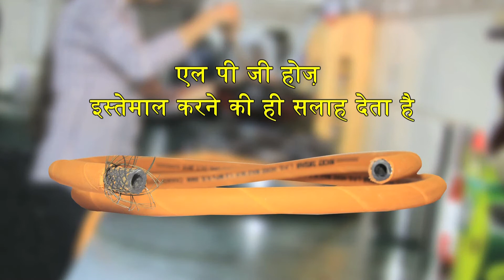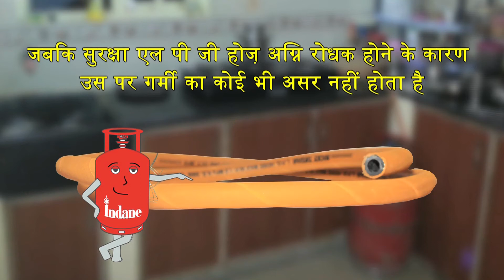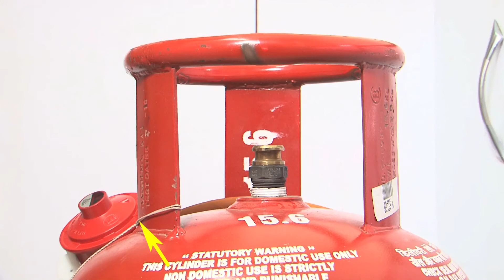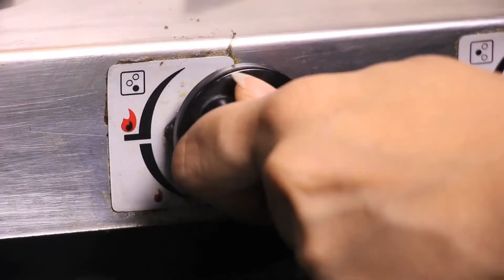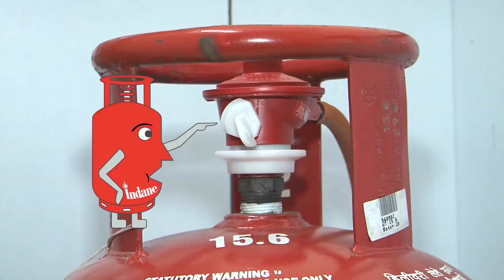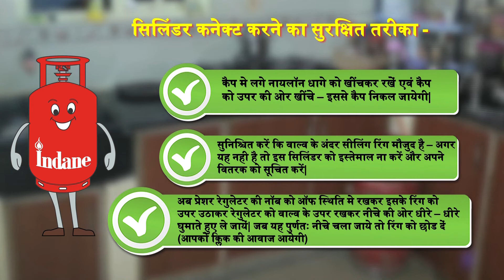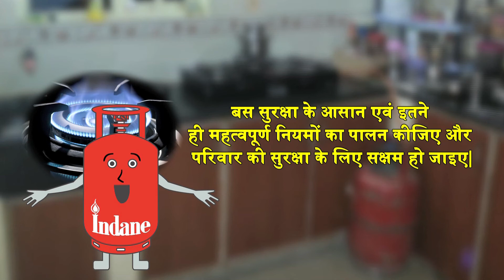Indian Oil LPG/Cylinder Safety Film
Production & Broadcast by Sanket Communications Pvt. Ltd.